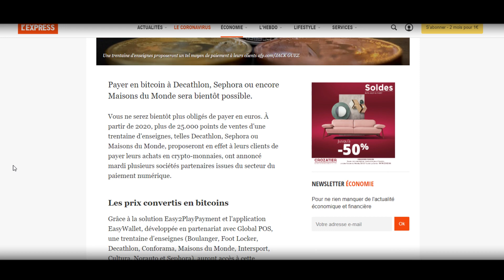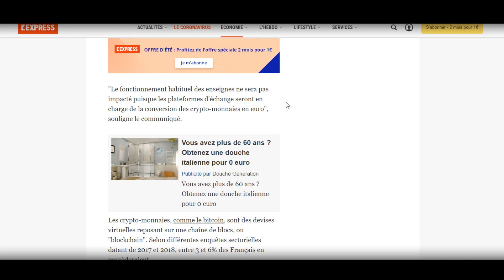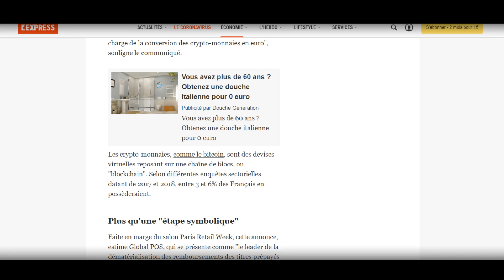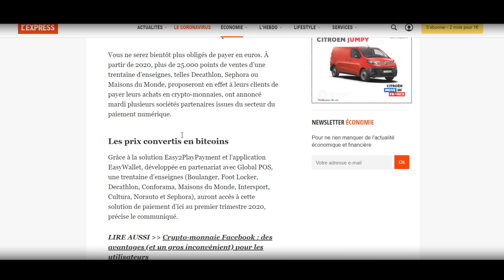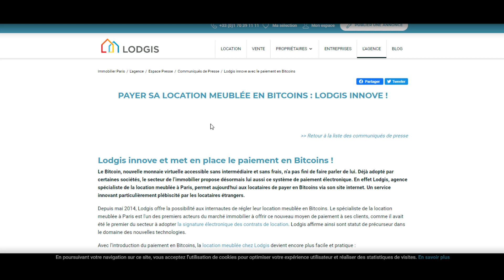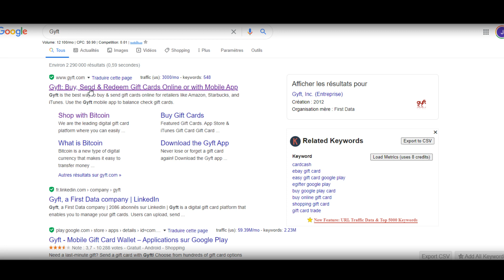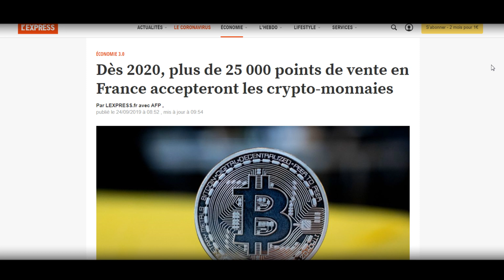7 sites qui ACCEPTENT le bitcoin ! Pour acheter avec des bitcoins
Découvrez comment investir avec l'objectif de générer un revenu régulier, CLIQUEZ

7 sites qui ACCEPTENT le bitcoin ! Pour acheter avec des bitcoins dès aujourd'hui